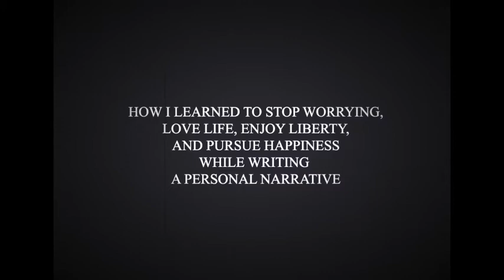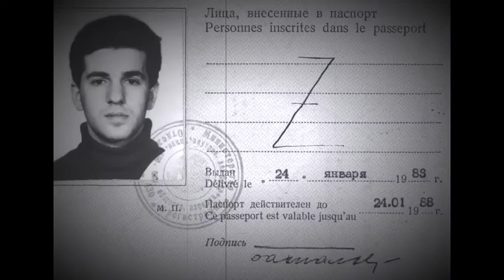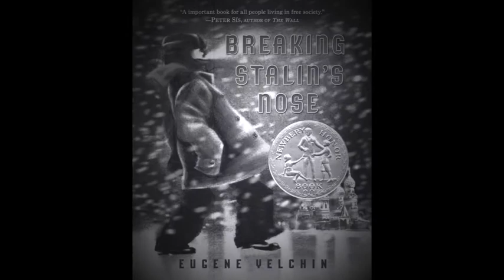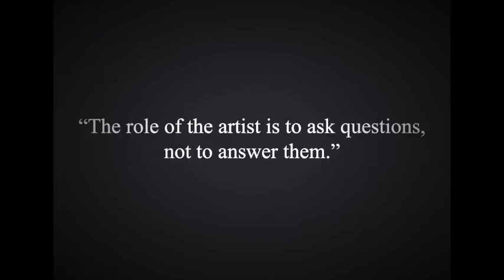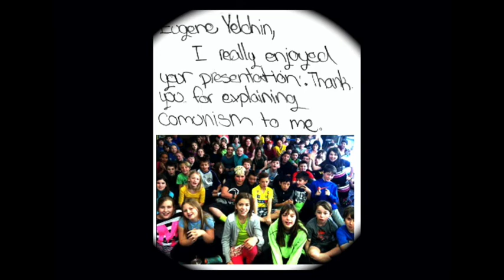Award-winning author, painter, and illustrator Eugene Yelchin on writing a personal narrative”.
Eugene Yelchin is a Russian-American artist best known as a writer and illustrator of books for children and young adults. Yelchin is a National Book Award finalist for The Assassination of Brangwain Spurge co-authored with M. T. Anderson and the recipient of Newbery Honor for Breaking Stalin’s Nose. He received Golden Kite Award for The Haunting of Falcon House, Crystal Kite Award for illustrating Won Ton, National Jewish Book Award for illustrating The Rooster Prince of Breslov, and SCBWI Tomie DePaola Award. Visit him at eugeneyelchinbooks.com